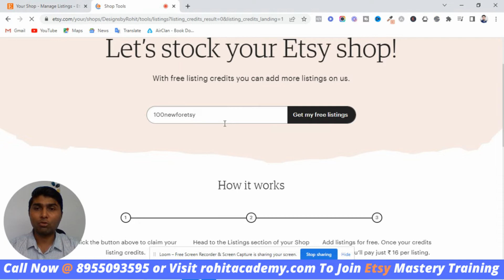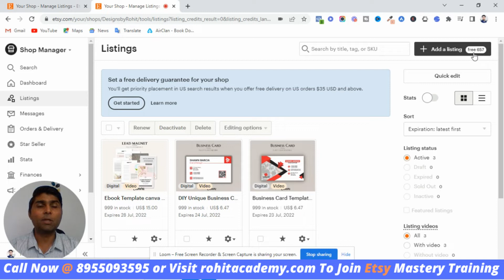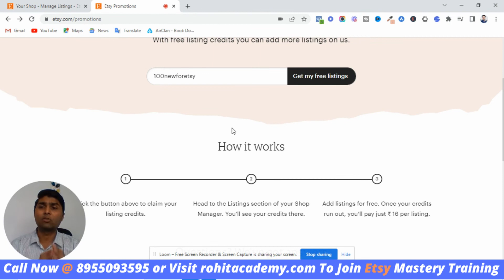100 Etsy Free Listings | How to get FREE listings on Etsy Step-by-Step | Rohit Kumawat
◉ Etsy Mastery Course (For Rs 4997 For A Limited Time)

In this video, I am going to show you how to get Code for 100 free listings! Go to Etsy.com/promotions and type in the code 100newforetsy

Links mentioned in the video:
Use code: 100newforetsy

◉ For Etsy Mastery Course Call @ 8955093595

or
you can search for " rohitvip " on telegram.

My Etsy Mastery Course will help you scale your Etsy business to a full-time income.

Plus, you'll receive coaching support from me so you can reach your goals faster in the FB members-only community.

If you're tired of doing the same things and not getting results, this is your opportunity to grab it at the lowest price.

The course includes five modules with over 55+ lessons that are guaranteed to help you turn your Etsy shop into a thriving business, 24/7 coaching directly from me, and nine bonus courses to help you grow your brand.

Foxangle - 69/394, Heera Path, Madhyam Marg, Mansarovar Sector 6, Mansarovar, Jaipur, Rajasthan 302020